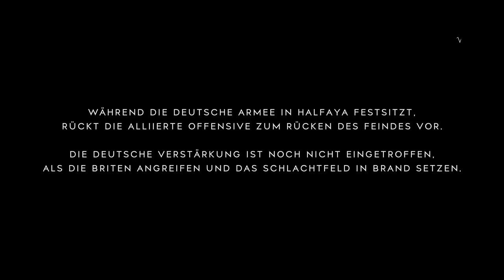Battlefield™ V Gameplay Deutsch